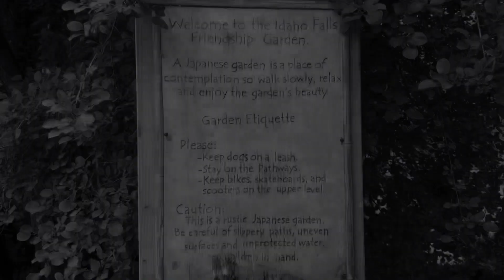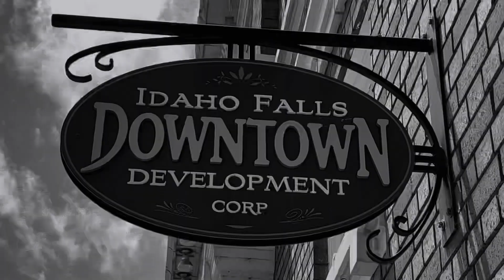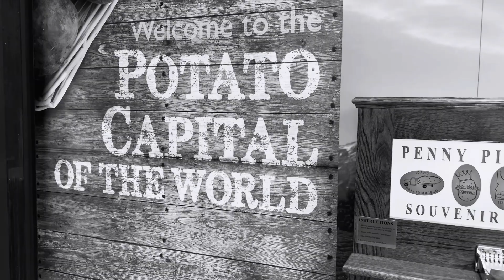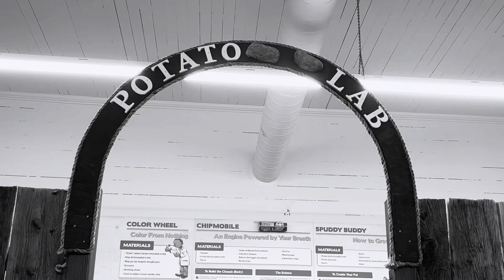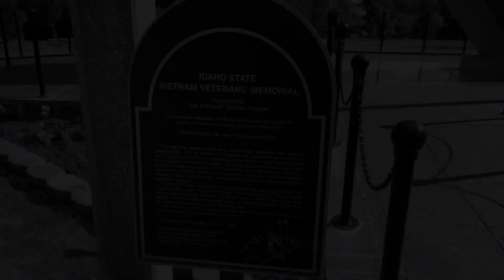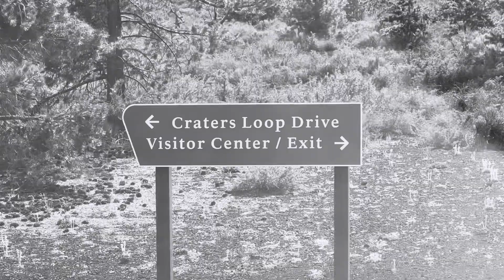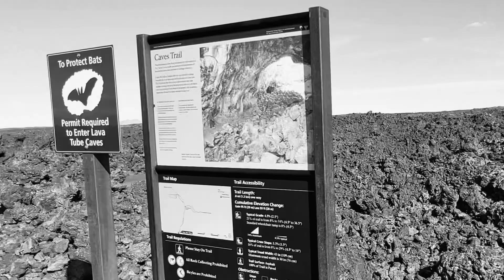Sights and Sounds of Idaho Falls, Potato Museum and Craters of the Moon Preserve. Summer of 2023.